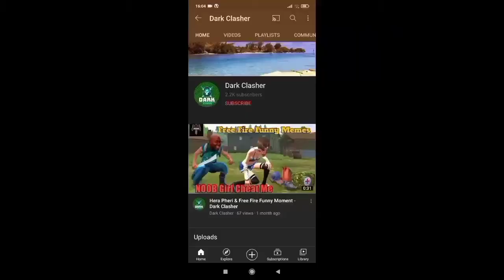Free fire killing Montage part - 3 || full gameplay video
Hi Guys .

It's me Dark Clasher YouTube Channel . This is the official gaming channel . in this channel l am play the famous game and their funny moment is upload . .

In this channel l am play
Clash of clan
Pubg  mobile
Among us
Real Cricket
BB racing  .. and so on play

All playlist are in below

At last .